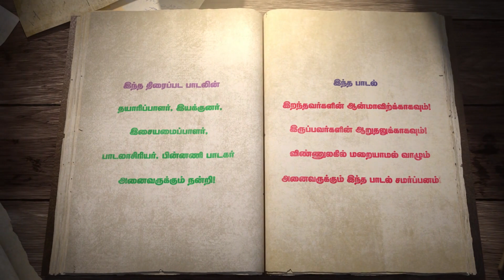MARANAM ENBADHU | GANA BALA | RIP - 100 | SONG - 29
எங்களுடைய மற்ற பாடல்களின் லிங்க்.